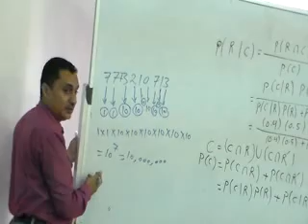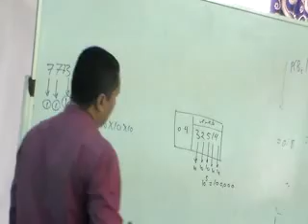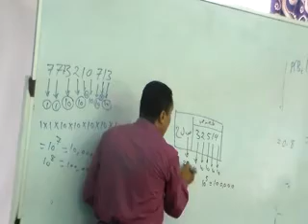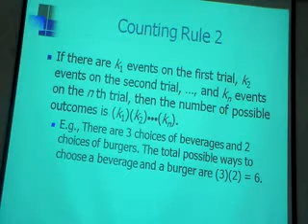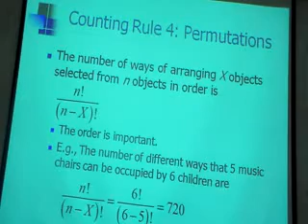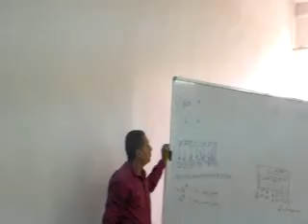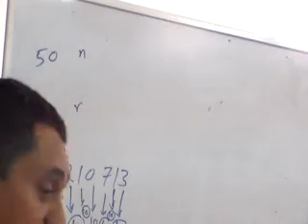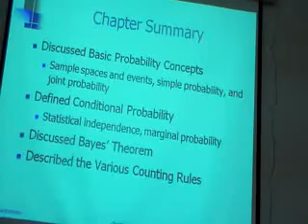lec2 part6 of7